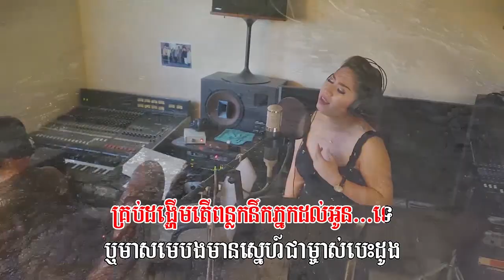២២៩. ផ្តល់ក្តីស្នេហ៍ (ភ្លេងសុទ្ធ) ច្រៀងដោយៈ ឃុន តារាវត្តី និពន្ធទំនុកច្រៀងៈ មាស ស៊ីថុល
ប្រគុំតន្រ្តីៈ ជលសាតន្រ្តី